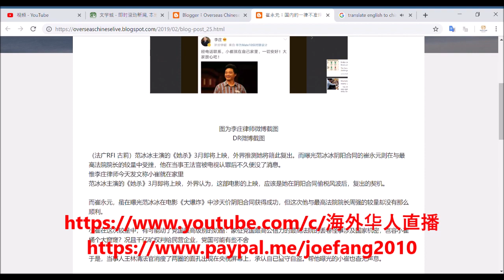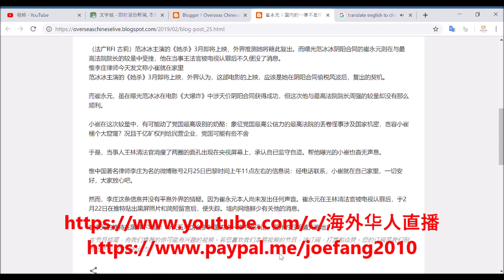【海外华人直播 OCL】崔永元还没被灭口：国内的一律不准评论，国外的五毛铺天盖地！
【海外华人直播 OCL】崔永元还活着：国内的一律不准评论，国外的五毛铺天盖地！

Director: Joe Fang
Editor: P. Fang